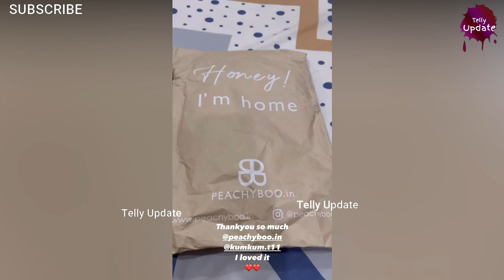Aishwarya Sharma Show Off Her Gifts Show Ghum Hai Kisikey Pyaar Mein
social network.

sairat
Star Plus
Neil Bhatt
Ayesha Singh
Aishwarya Sharma
Kishori Shahane
Yogendra vikram singh
tanvi thakker
Shailesh Datar
mridul kumar
Sheetal Maulik
vihan varma
Spoiler Alert
telly update